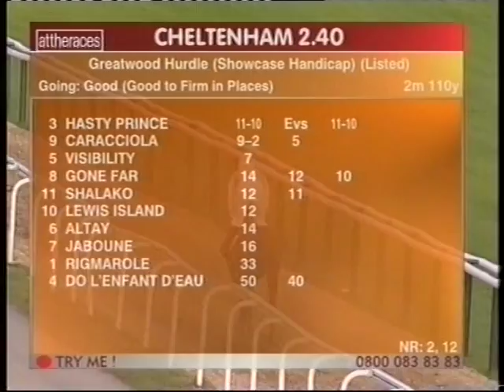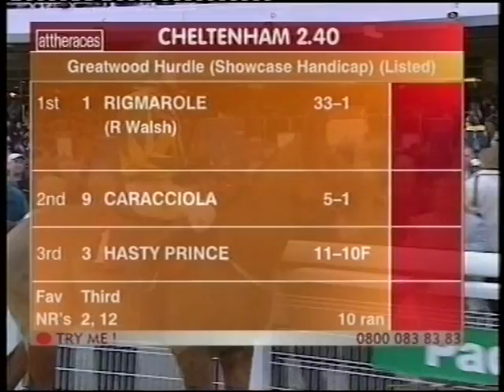2003 Greatwood Handicap Hurdle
Date: Sunday 16th November 2003 |
Course: Cheltenham |
Distance: 2m 110y |
Going: Good, Good to Firm in places |
Winning Time: 3m 53.00s |
Winner: Rigmarole (Ruby Walsh) [P F Nicholls] |
Runners: 10